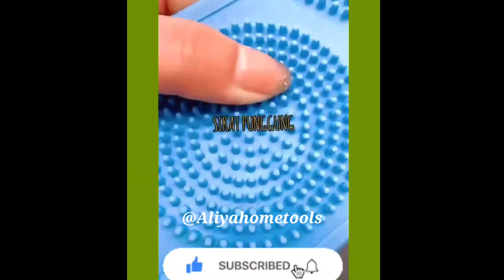Smart Appliances, New Versatile Utensils,and Gadgets for Every Home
youtube related search
amazon must haves
amazon finds
amazon haul
amazon favorites
amazon products
amazon home must haves
amazon shopping
amazon haul 2023
amazon travel must haves